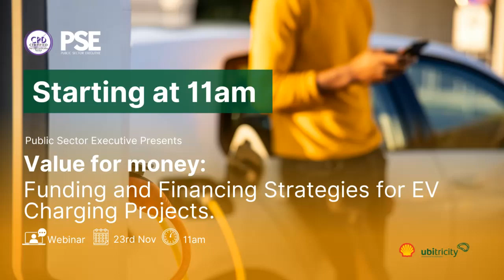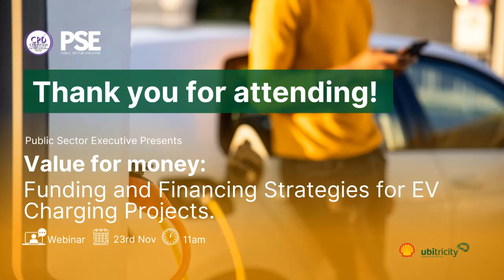Ubitricity Webinar: Value for money:Funding and Financing Strategies for EV Charging Projects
In this webinar, local authorities will learn about various funding options and financial incentives available to support EV charging infrastructure projects. Experts will discuss grants, subsidies, public-private partnerships, and innovative financing models.

Gain insights into maximizing financial resources to implement cost-effective and scalable charging solutions.